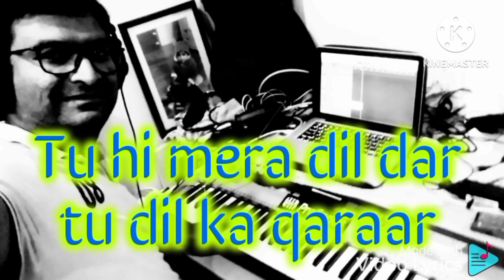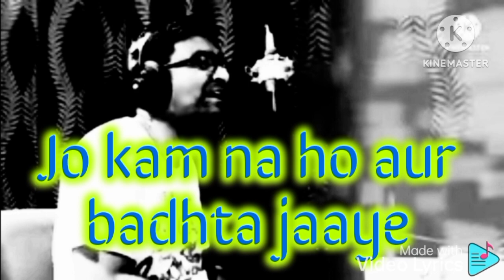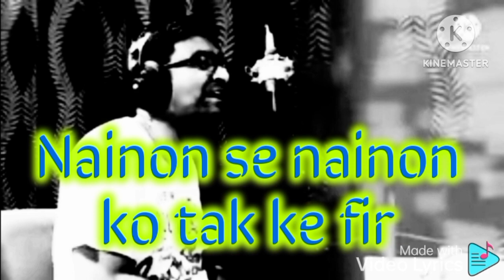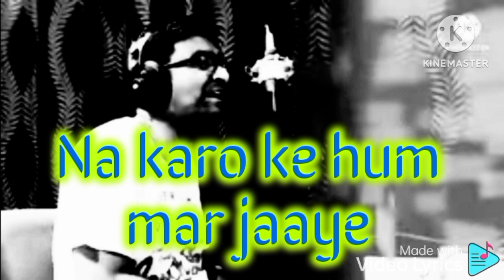Humein itna pyar / Jal the band / Cover song by Jigar Mistry /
"Humein itna pyaar" song was released in the album boond by the jal band.

Due to such great lyrics and composition, this song is my favourite one.

I have tried my best to sing and arrange music which is sweet to listen to.